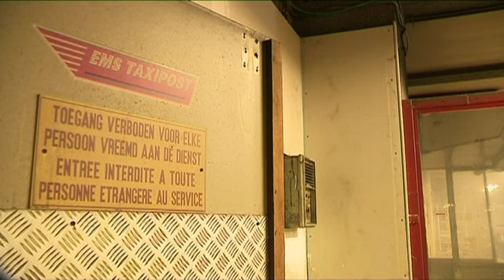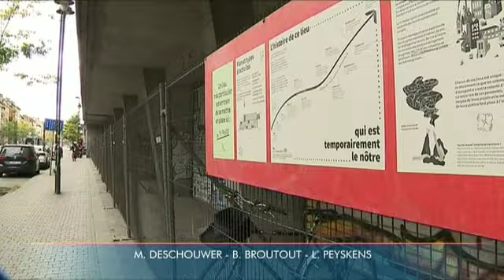L’ancien bâtiment du Tri postal commence sa réaffectation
L’ancien bâtiment du Tri postal commence sa réaffectation. Plus d'infos

Pour capter BX1 en télévision, à Bruxelles et en Wallonie :
Proximus : Canal 10
Telenet : Canal 10
VOO et Orange  : Canal 61